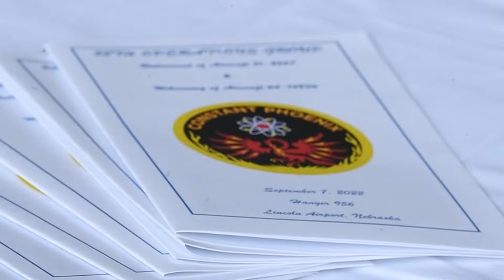Watch Now: WC-135C/W "nuke sniffer" aircraft retired at Lincoln Airport